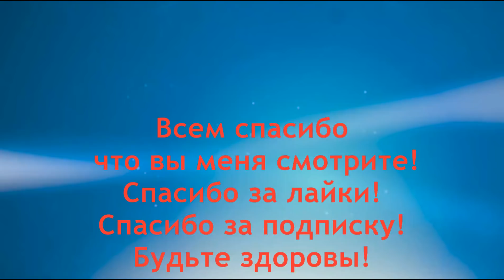Как удалить нежелательные волосы? Как избавиться от волос в домашних условиях?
Как удалить волосы на теле и лице.Как избавиться от волос в домашних условиях. Проблема нежелательных волос у женщин актуальна всегда. Как удалить нежелательные волосы на теле и лице. Как избавиться от нежелательных волос в домашних условиях с помощью подручных, домашних и народных средств. Как убрать нежелательные волосы навсегда. Обо всем этом я и расскажу в моей полной серии мини лекций по методам удаления нежелательных волос тела и лица в домашних условиях. Это серийный контент. Знай больше всех
Метод № 16. В данном рецепте я расскажу про домашний рецепт основанный на трех компонентах:
1. пищевая сода
2. нашатырный спирт
3.  раствор перекиси водорода
смешиваем все эти компоненты в предложенных пропорциях, и наносим на участки тела с нежелательными волосами. Данную смесь можно применять для всех частей тела где есть нежелательные волосы. С осторожностью и на лице. Пробный тест на аллергию и переносимость обязателен. Все подробности этого метода вы узнаете из данного сюжета.

- все рецепты удаления нежелательных волос

– уход за телом все рецепты

Приветствую вас, уважаемые слушатели. С вами Эд Блэк edblack На своем канале я снимаю серийный контент и обучаю быть здоровым и красивым, делюсь интересными мыслями, доношу до вас идеи, как поддержать и восстановить здоровье, вернуть утраченную красоту. Это обучающие видео. Все идеи, советы и рецепты вы сможете легко применить во благо себе, своему здоровью и красоте. Желаю всем здоровья и красоты.